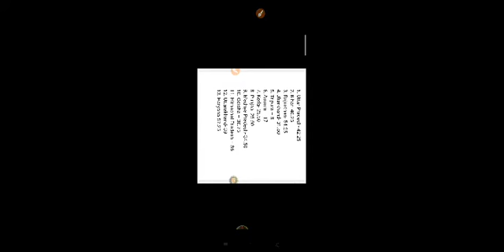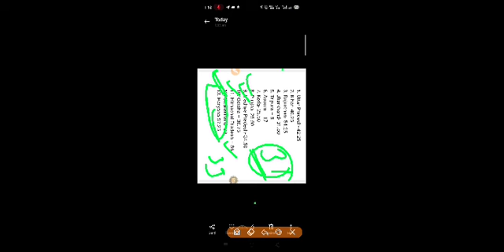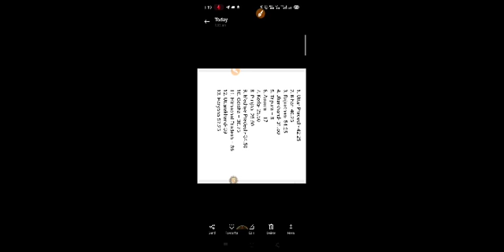Indian Navy SSR &Aa expected cut off 2020//result date 2020